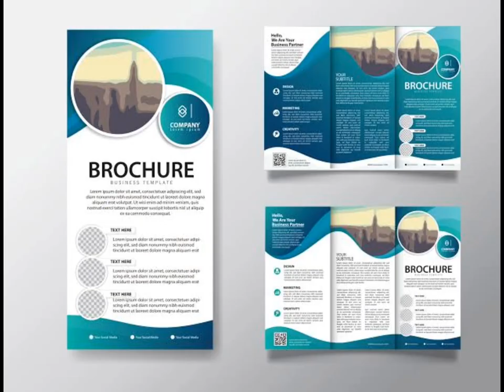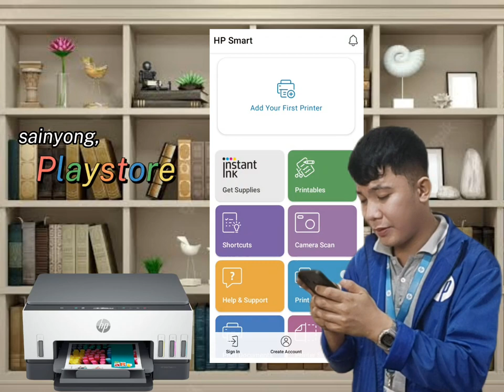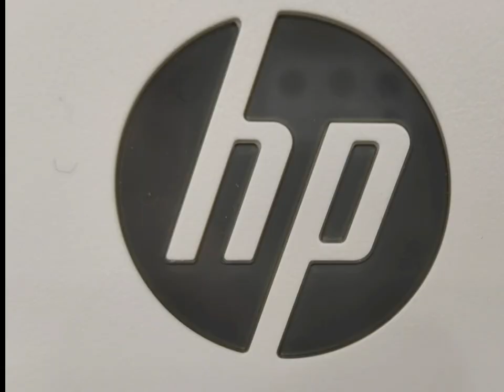Kaya ba ito ng PRINTER ninyo? Ang HP SMART TANK 670, 720, & 750 Printer || ADVANTAGES (🇵🇭)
KAYA BA YAN NG PRINTER NINYO?